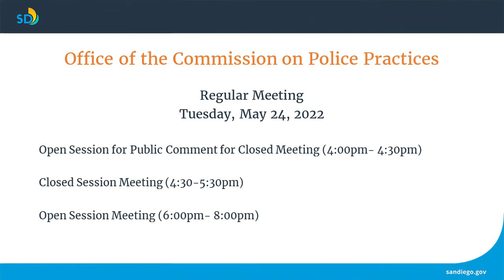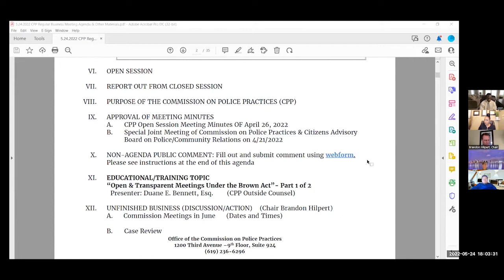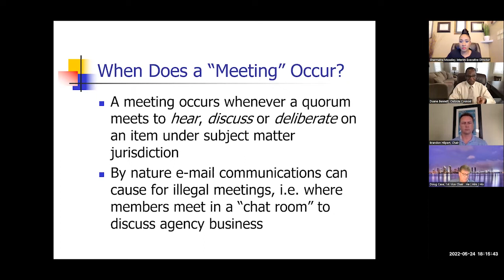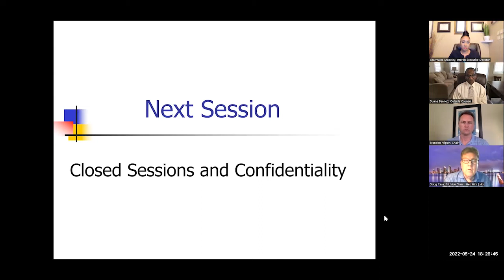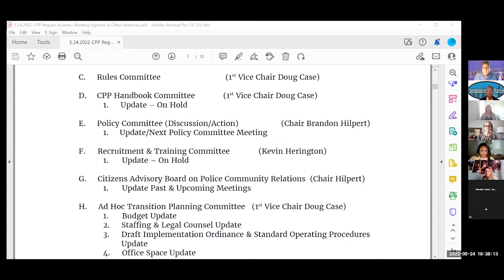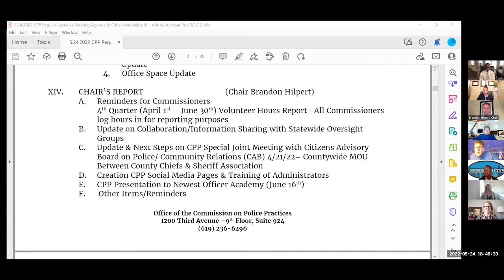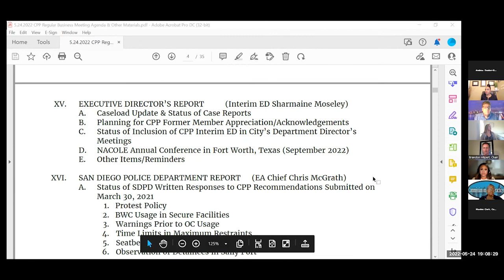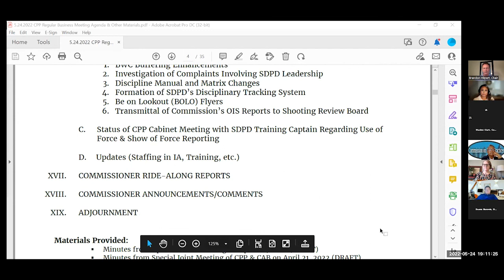Commission on Police Practices Regular Business Meeting on 5/24/2022